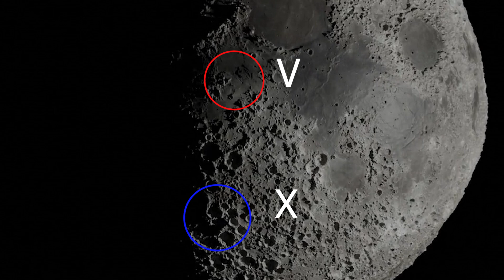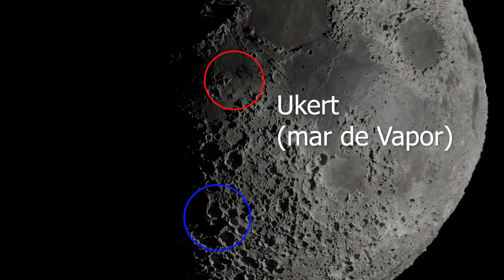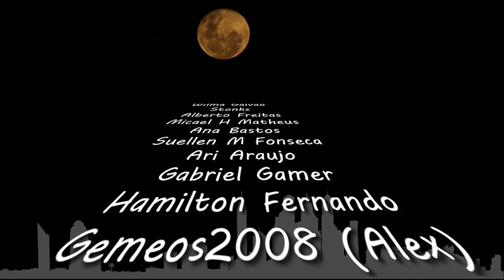Essa você não sabia! na Lua pode-se ver duas...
Em noites especiais, você poderá ver as letras v e x na Lua, neste vídeo eu levo a você este maravilhoso espetáculo que só podemos ver graças à exata projeção da luz solar e das sombras lunares em suas crateras.
E mais:
Fique de butuca, pois vou mostrar as duas letras em uma live na próxima aparição!
Coisas como estas, você só vê aqui no Canal do Étore!

Use o link acima para apoiar o canal!

Credit (thumbnail image)
Credit: NASA’s Science Visualization Studio.